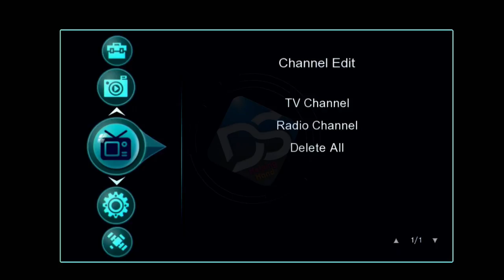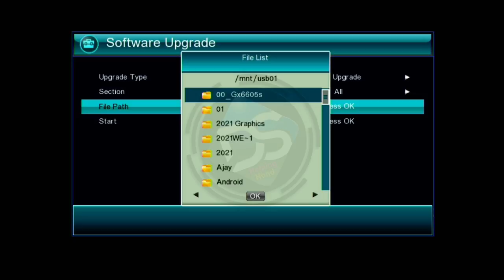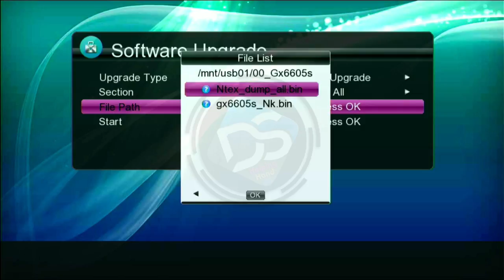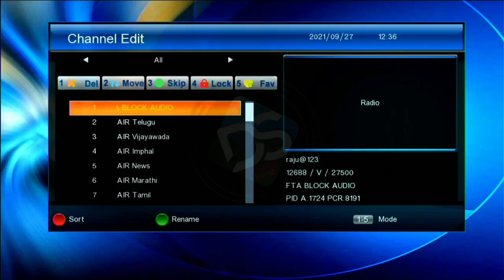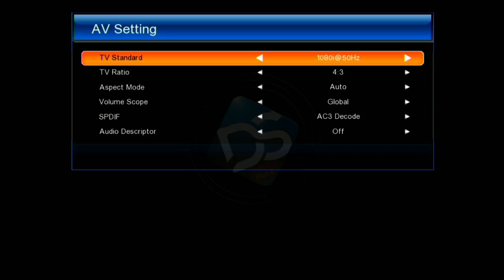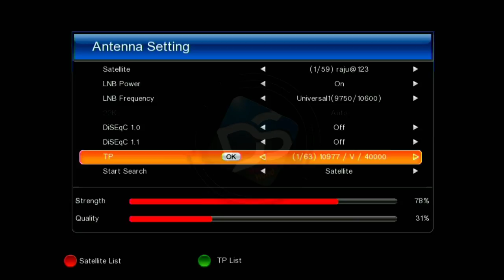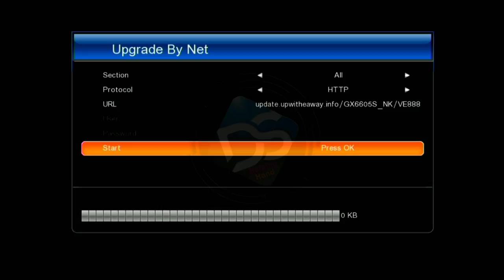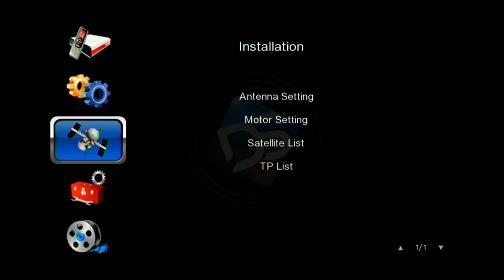All Gx6605s NK Series Latest Software Upgrade 2021||Gx6605s NK Original Firmware/Software 2021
⚠️ Warning ⚠️
सॉफ्टवेयर करने से पहले कुछ बातें ध्यान रखें.
आपके पास कंप्यूटर,लैपटॉप RS-232 cable और ch341 usb programmer है और आपको ये सॉफ़्टवेयर पसंद आता है तो आप डाउनलोड कर के सॉफ़्टवेयर अपडेट करें ...

*Panel :- working
*Wifi Chipset :- MT7601
*Remote control :- Gx6605s_NK_V2.6 OK